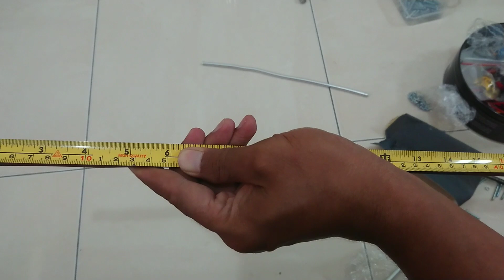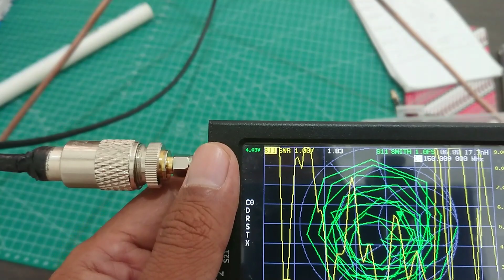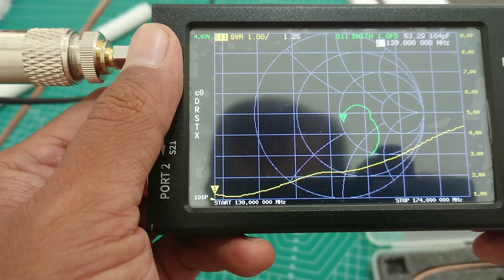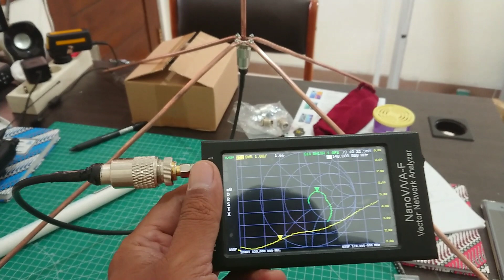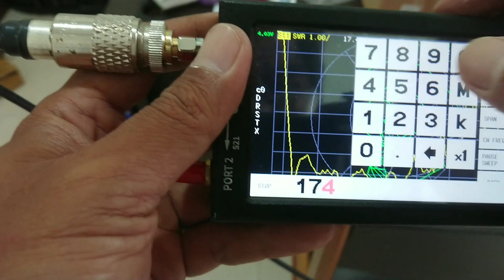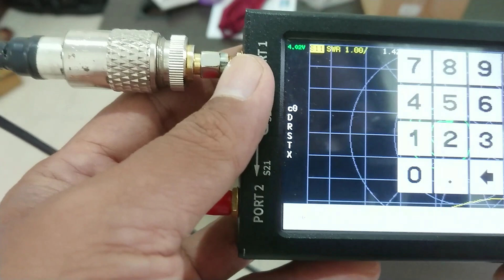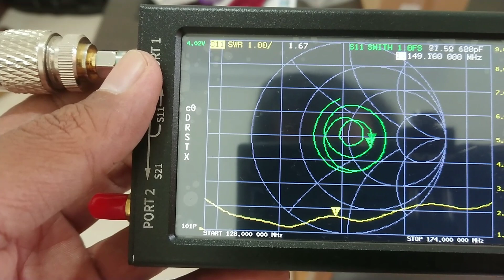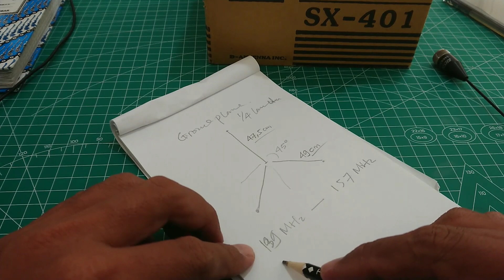Antena sederhana vertical ground plane VHF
Menjawab permintaan viewer untuk membuat Antenna ground plane 1/4 lamda. Semoga bermanfaat.

Note :
Bahan bisa gunakan apa saja asal ukuran disesuaikan dengan tutorial yang ada.